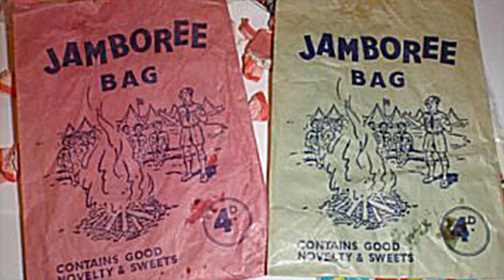The Lemon Shop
...don't waste your time craving limes.

(preview of long awaited muzakal soft jazz collaboration with Survival Of The Flautist)